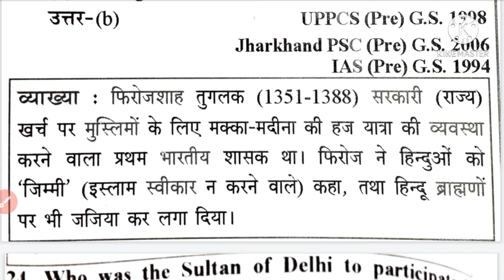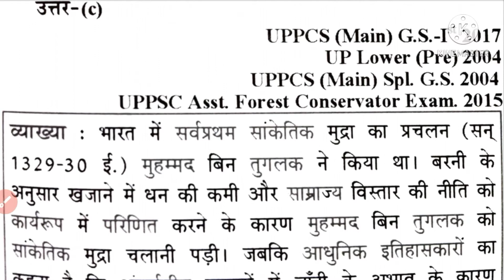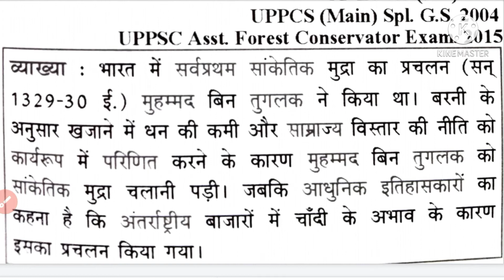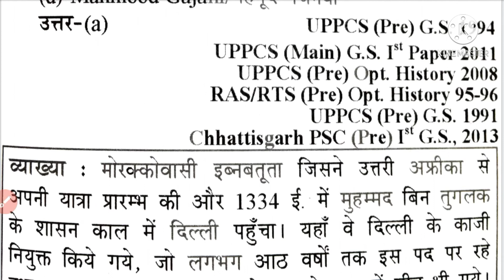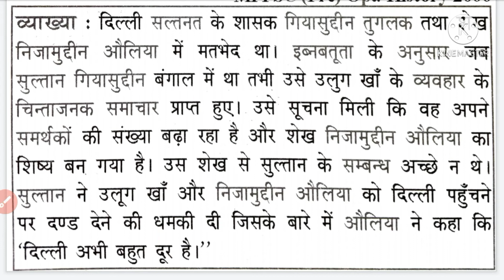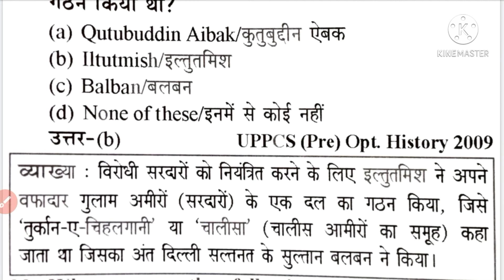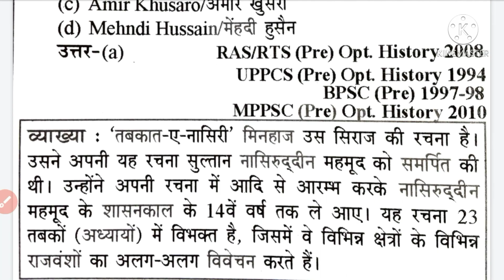Medieval History | Important Question of Medieval History | Up Gic | Uppcs| Uppsc Ro| Uppgt| Uptgt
Students preparation
 स्टूडेंट प्रिपरेशन